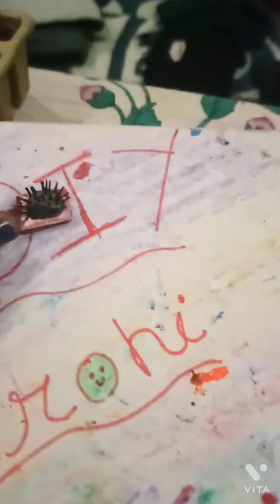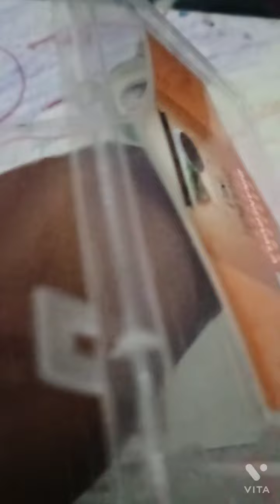DIY Arohi hand made Doll hair band